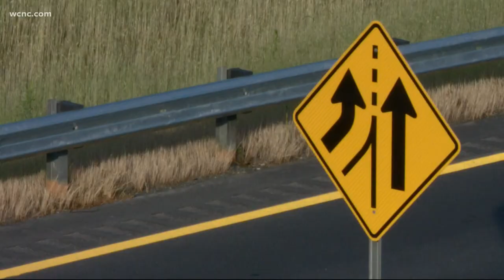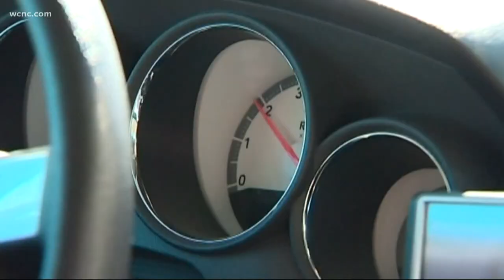MUST WATCH: Tesla cameras capture shocking crash on I-77 in Charlotte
A drive down I-77 south just outside of Uptown turned into a caught-on-camera moment for one motorist who witnessed another car crash underneath a tractor-trailer truck.

Driver Ben O’Morrow said the crash happened late Monday morning near the I-277 interchange. The cameras on his Tesla were rolling as traffic started to slow down, but he says a car in his rearview missed the memo.

“I saw a car behind him coming way too fast obviously,” O’Morrow said.